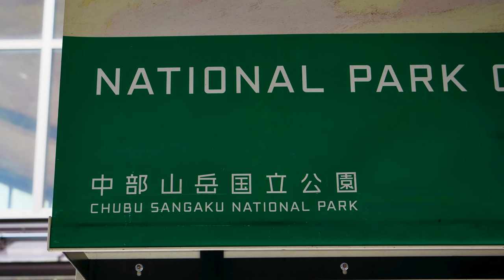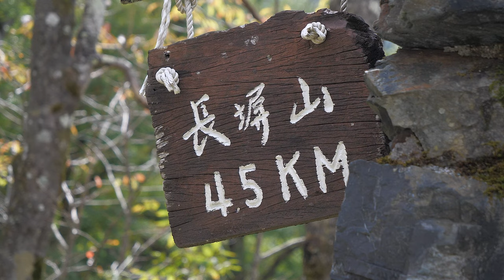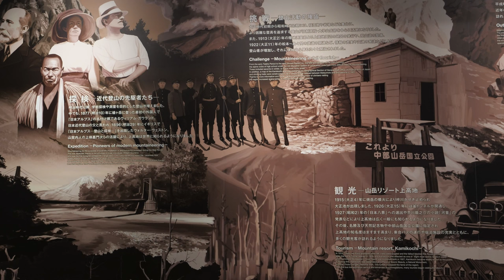静寂の上高地、秋の気配